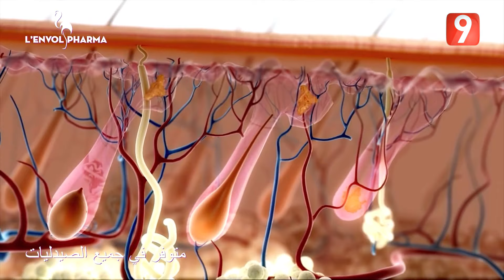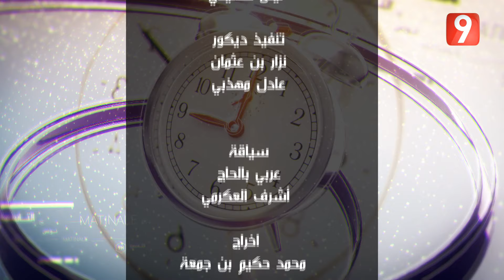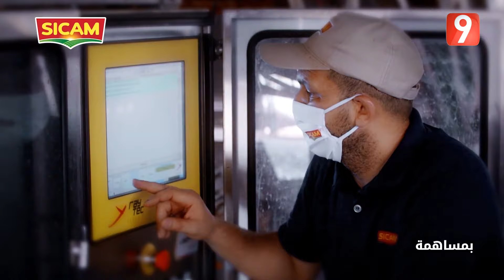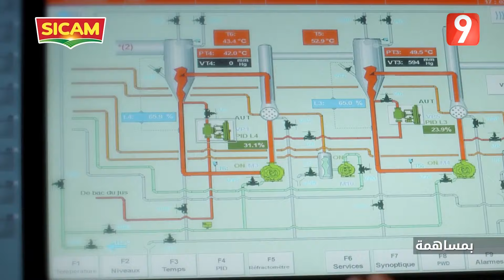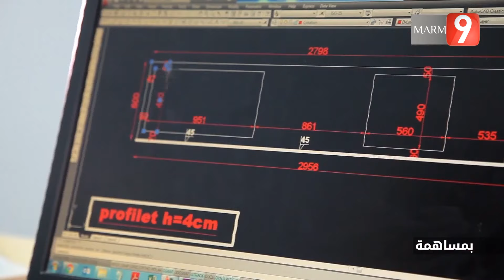El Matinale S04 - EP10 P03